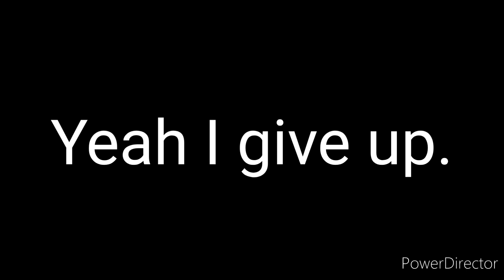YTP: Tommy goes high on drugs and other stupid stories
Thomas and Friends season 25 trailer was uploaded yesterday, so I made a YTP out of it!
Credit to Mr Ryan for the trailer.